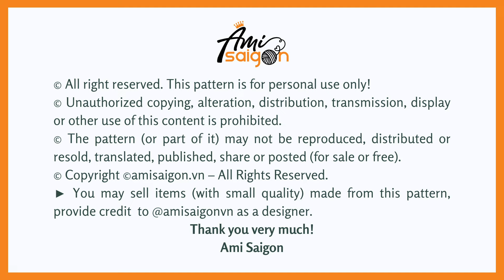#698 | Pompompurin Amigurumi (3/3) | How To Crochet Character Amigurumi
☆ゝ ʕ•ᴥ•ʔゝ☆
How To Crochet Pompompurin Amigurumi

♠️ Abbreviations:
R: round
st = stitch
ch = chain

♠️ To crochet this amigurumi you need:
- Yarn (2.5 mm): yellow, brown
- 2.5-3 mm crochet hook
- Size eye 7 mm